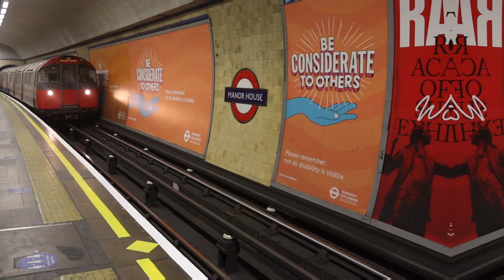Air Jordan 5 Raging Bull 2021 Pick Up Vlog/review/on feet